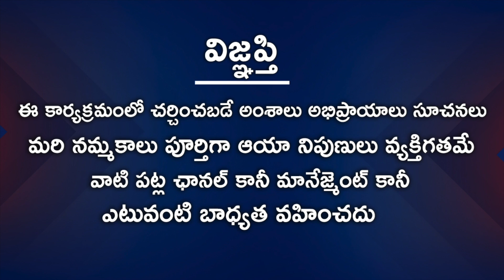Kanya Rasi August 1st - 31st 2020 | Rasi Phalalu Telugu | Astrologer Nanaji Patnaik | Virgo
Watch Kanya RasiAugust 1st - 31st 2020 | Rasi Phalalu Telugu | Astrologer Nanaji Patnaik | Virgo.